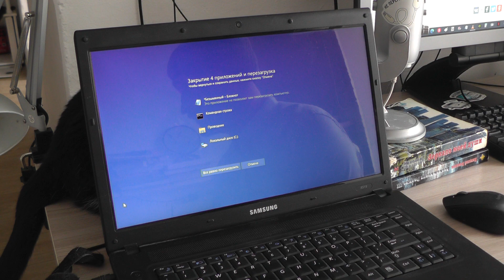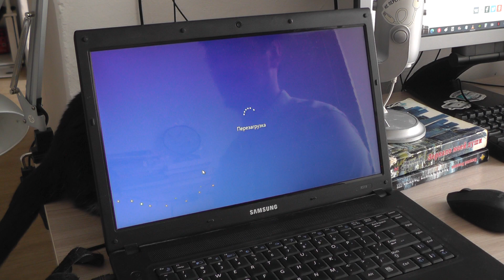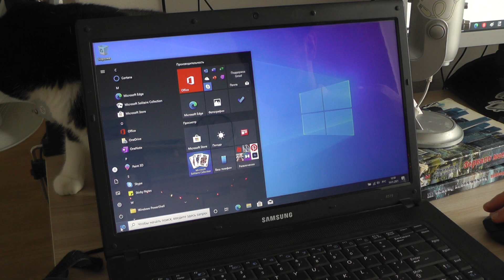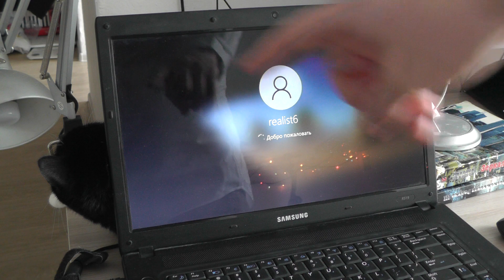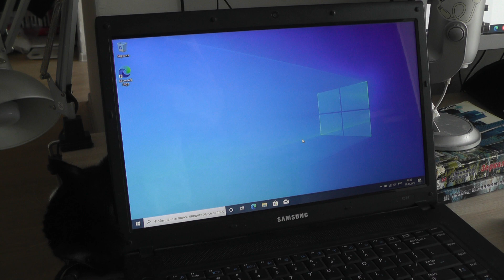Внимание ! Проверяю на своём ПК команду-убийцу Windows 10 !